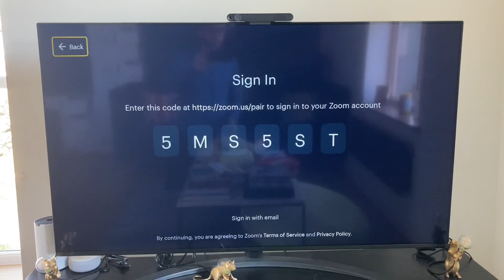Zoom is now available in Facebook Portal TV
After a long wait Zoom is finally available to install in Portal TV app store in US and UK (at least).